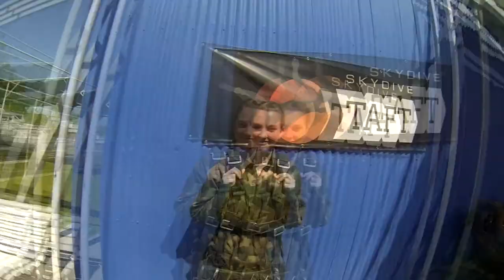Samantha Wood Skydive Taft.